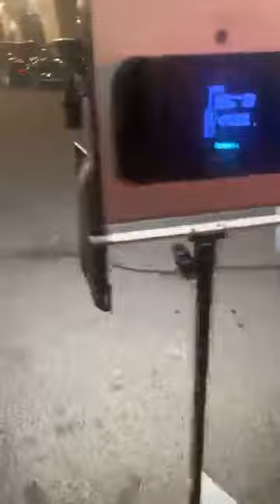BH artist Levevuittion - Hussle video shout location two